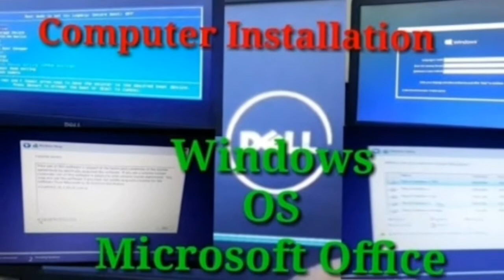What is the Remedy for Back pain Lowerback Pain Muscle Pain.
how to cure back pain after c section delivery,
how to cure back pain during pregnancy,
how to cure back pain during periods,
how to cure back pain due to heavy lifting,
how to cure back pain due to deadlift,
how to cure back pain during pregnancy in tamil,
how to cure back pain during periods in tamil,

how to cure lower back pain naturally,
how to cure back bone pain naturally,
how to cure back bone pain naturally in tamil,